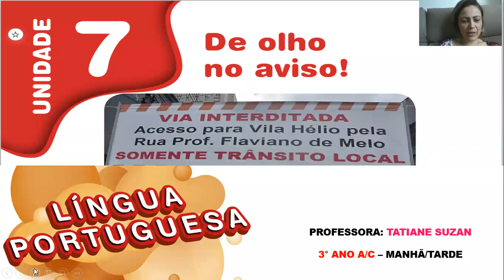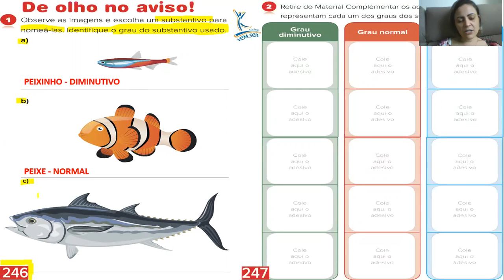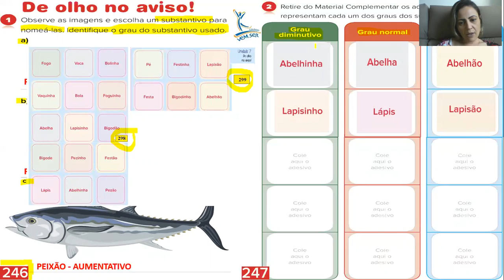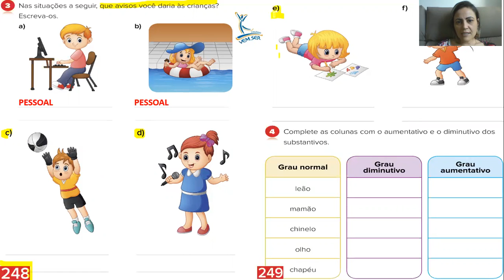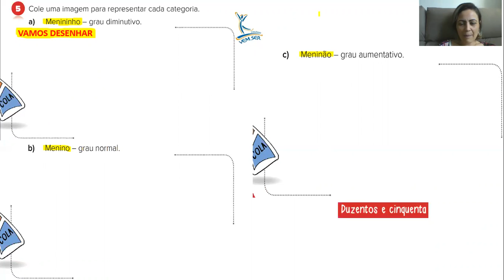29.07 - 3°A/C (prof Tatiane) - Português: “Grau aumentativo e diminutivo”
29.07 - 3°A/C (prof Tatiane) - Português: “Grau aumentativo e diminutivo”